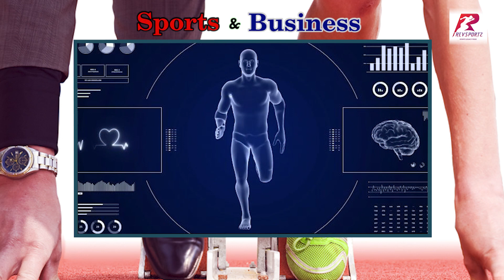A Sport in Society (Taylor & Francis) and NEOMA Business School Conference in France!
Sport, Business and Society!

Boria Majumdar and Vijay Pereira